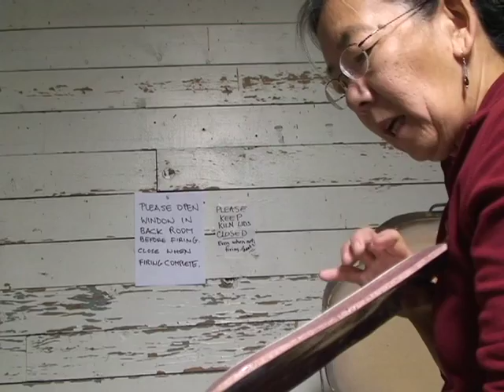clay works! in the bitterroot 540p